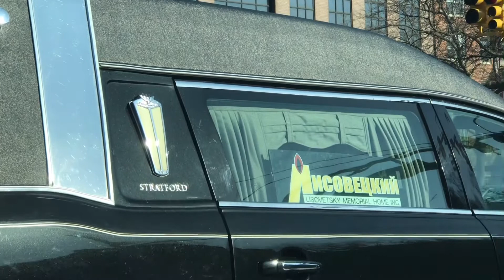vlog#364 NYC Funeral Car/ নিউইয়র্কের লাশবাহি গাড়ি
New York City লাশ বাহিগাড়ী দেখতে কেমন হয় দেখুন ,

Language: Bangla.